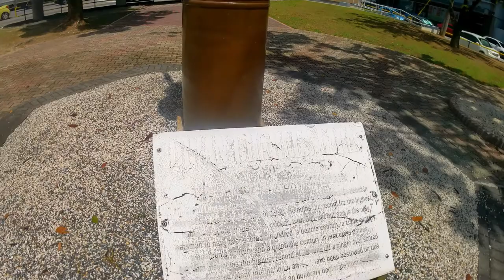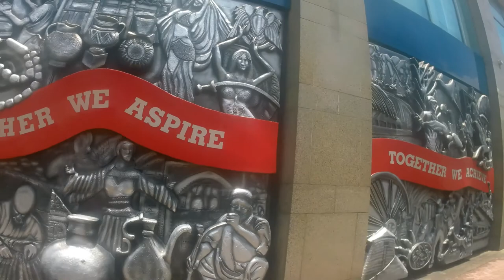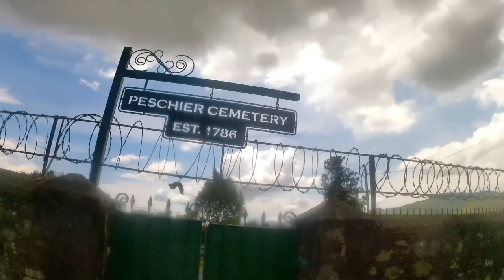TRINIDAD, BRIAN LARA! checking out history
Checking out Brian Lara promenade, Queens Park cricket, and Savannah Park.